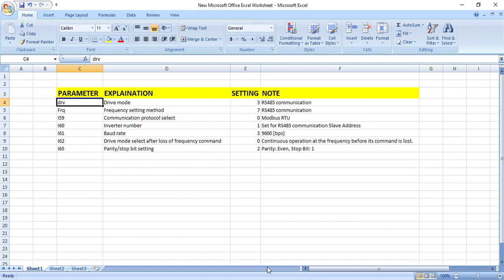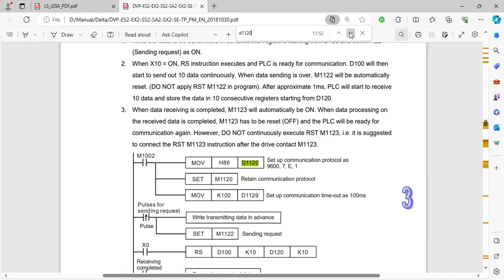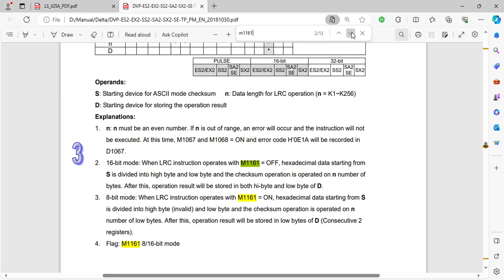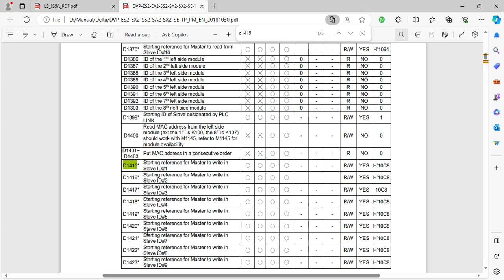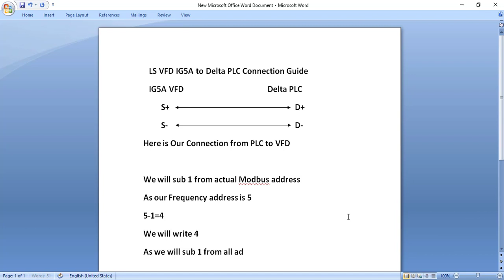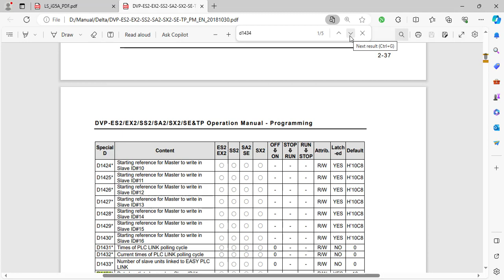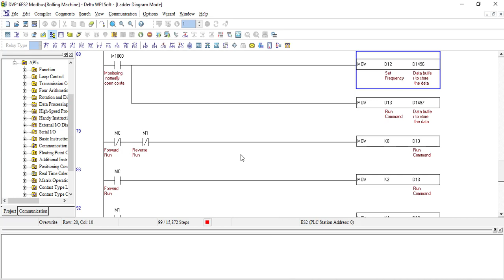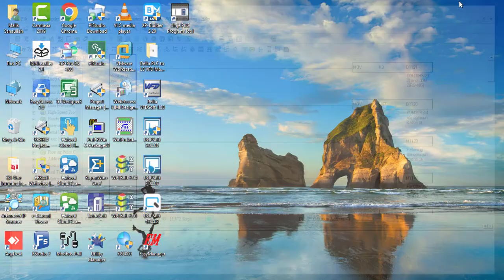DELTA PLC TO LS VFD iG5A MODBUS COMMUNICATION IN EASY PLC LINK